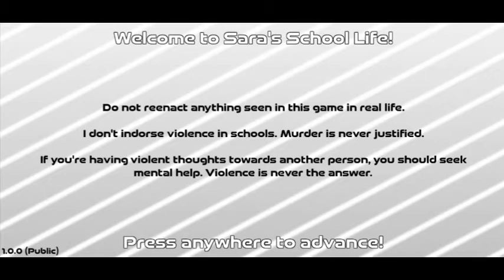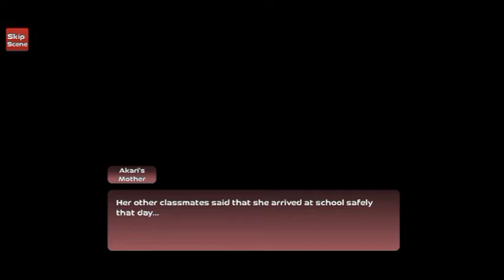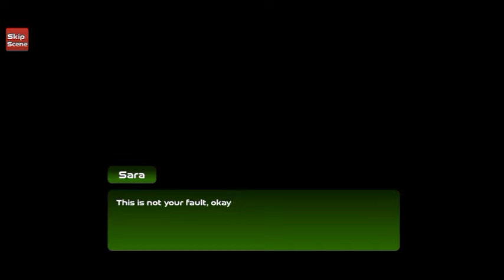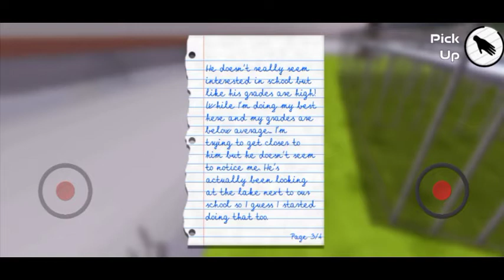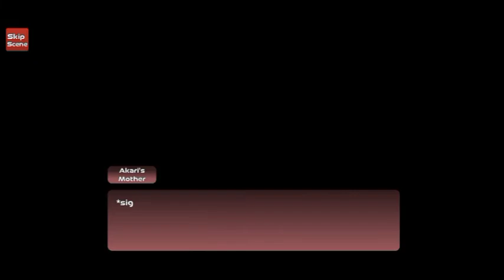Sara's School Life Simulator Full Gameplay